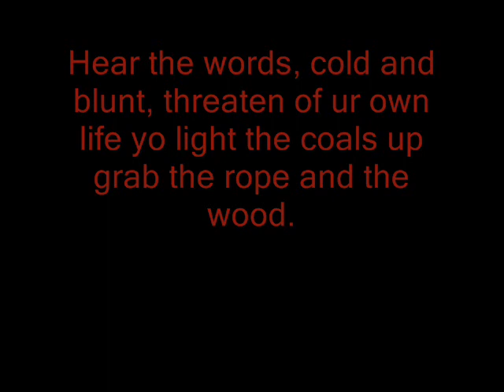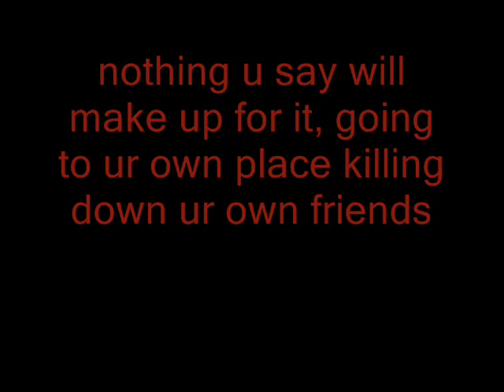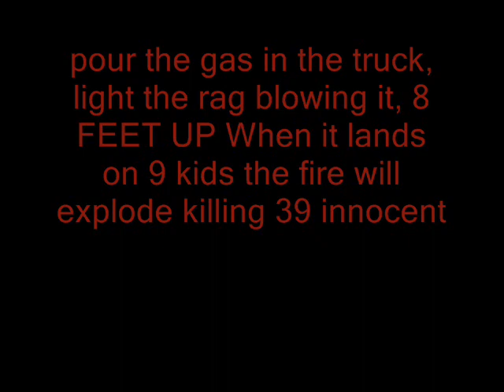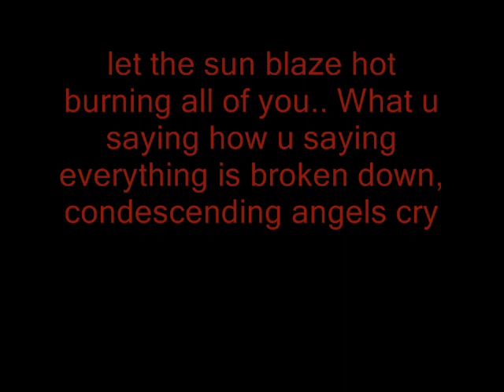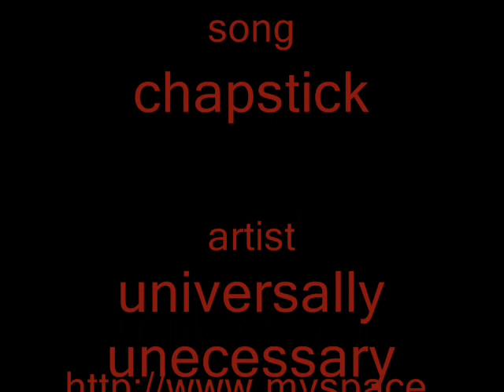universally unnecessary- chapstick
universally unnecessary song called chap stick
**awesome song**